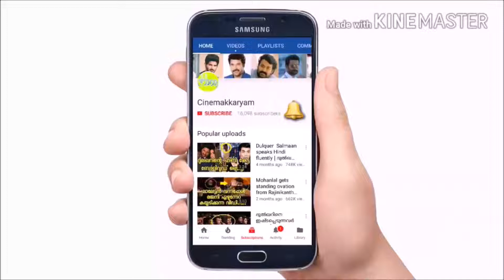ദുൽഖറിനെ കുറിച്ച് മഹാനടി കണ്ട ശേഷം വിജയ് പറഞ്ഞത് | Vijay watched Dulquer salmaan 's Mahanati movie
*ഇതുപോലുള്ള വൈറൽ വീഡിയോകളും മറ്റു പല വിധത്തിലുള്ള LATEST അറിവുകളും തുടർന്നും ലഭിക്കാൻ ദയവായി ഈ ലിങ്ക് ക്ലിക്ക് ചെയ്തു കൊണ്ട് ഈ ചാനൽ സബ്സ്ക്രൈബ് ചെയ്ത് ബെൽ ഐക്കൻ എനാബിൾ ചെയ്യുക, വീഡിയോ ലൈക്ക് ചെയത് സപ്പോട്ട് ചെയ്യുക,  നിങ്ങളുടെ പ്രോത്സാഹനമാണ് നമ്മുടെ പ്രചോദനം*

* *DEFINITELY* :
* *besides*
*മറ്റൊരു വാർത്താ മാധ്യമവും നൽകാത്ത *ഇമാം മഹ്ദിയെ* കുറിച്ചുള്ള ഏറ്റവും പുതിയ വാർത്തകൾ അപ്പപ്പോൾ ലഭിക്കാൻ ഈ ചാനൽ ഇപ്പോൾ തന്നെ സബ്സ്ക്രൈബ് ചെയ്യൂ*

*Please Share your best Groups*

Video from Team IMAM MAHDI